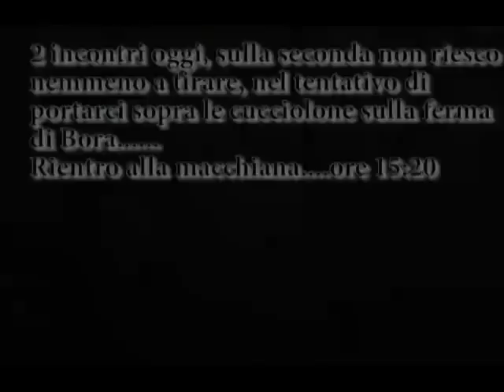caccia alla beccaccia (Sparo e recupero inaspettato!). 2014 Paolo Morganti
caccia alla beccaccia 08 novembre 2014